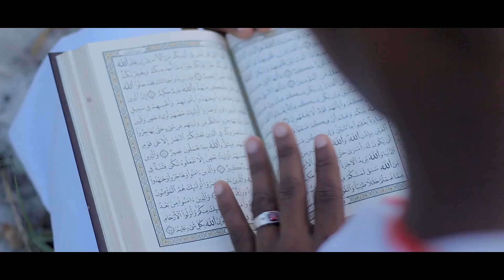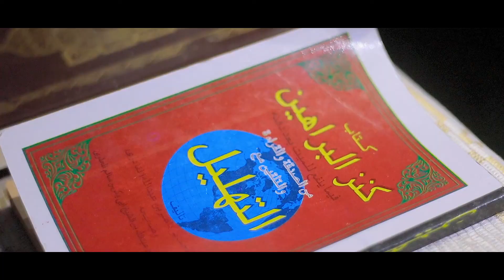AbdulHamid - Ramadhan (Official Nasheed Video)